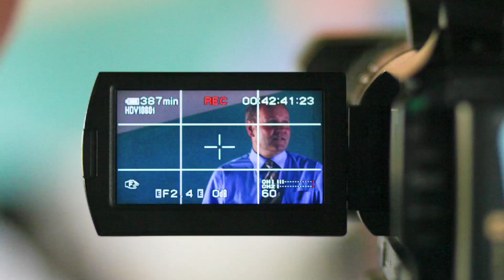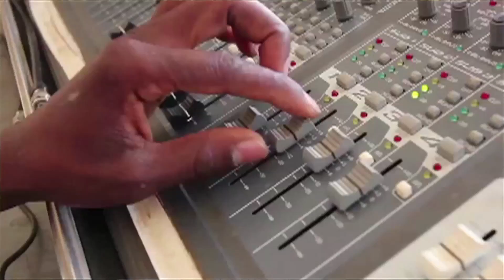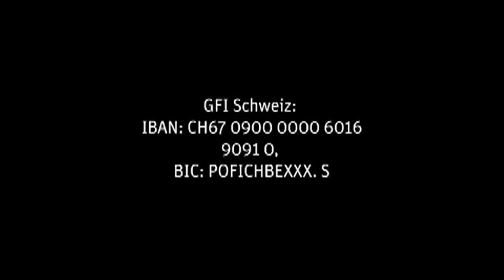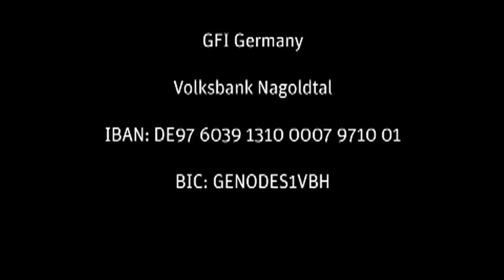So klingt Hoffnung / Projekt